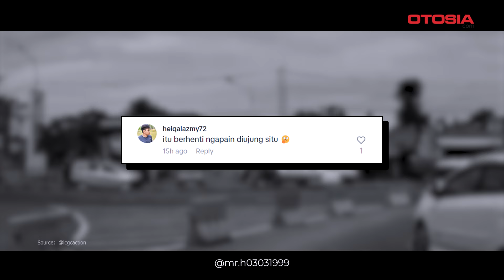Viral! Mobil Parkir di Pinggir Jalan, Sebabkan Senggolan di Tikungan!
OTOSIA.COM - Parkir di pinggir jalan sering kali menjadi pilihan bagi pengemudi yang terburu-buru atau tidak menemukan tempat parkir yang tersedia. Namun, tindakan ini dapat menimbulkan risiko serius, baik bagi kendaraan yang diparkir maupun pengguna jalan lainnya.

Video yang diunggah @lcgcaction memperlihatkan situasi di jalan dari dalam mobil yang sedang melaju melewati sebuah belokan. Dari arah berlawanan, tampak dua mobil berwarna putih. Salah satu mobil melaju di tengah jalan, sementara yang lainnya terlihat berhenti di pinggir jalan. Insiden senggolan terjadi ketika mobil yang melaju di tengah jalan berusaha berbelok, namun bagian belakangnya menyenggol bumper mobil yang sedang berhenti di pinggir jalan tersebut.

Setelah senggolan terjadi, kedua mobil tampak berhenti di lokasi kejadian. Mobil yang berhenti di pinggir jalan tersebut menutupi sebagian akses bagi kendaraan lain yang sedang berbelok. Akibatnya, mobil yang sedang melaju dari arah tengah jalan tidak bisa menghindar dan menyenggol bagian depan mobil yang parkir di pinggir jalan.

Tag yang Relevan:

ParkirSembarangan
KeselamatanJalan
Viral
InsidenLaluLintas
Mobil
AturanLaluLintas
NetizenKomentar
SenggolanMobil
KecelakaanLaluLintas
ParkirDiJalan